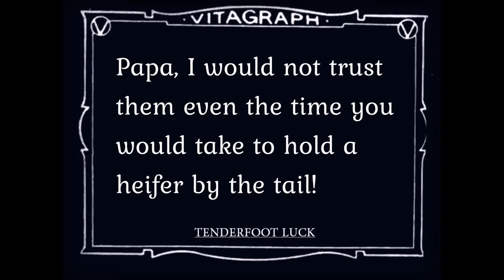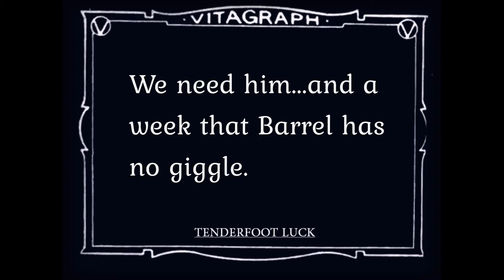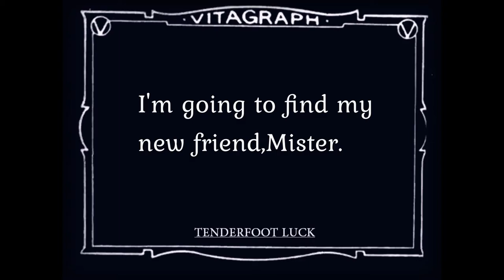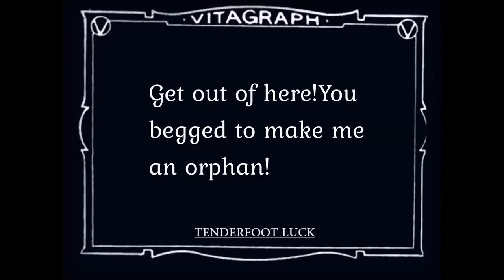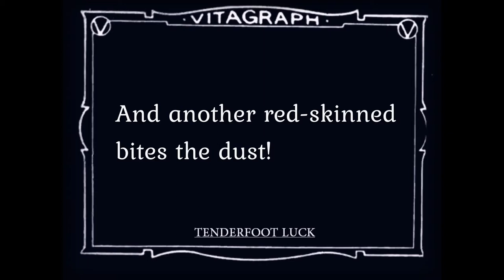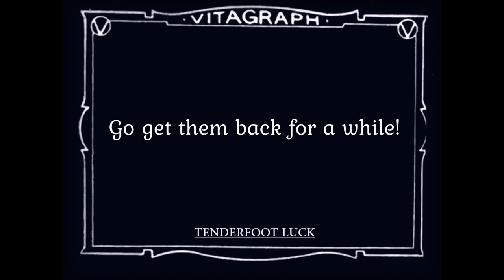Jimmy Aubrey - Tenderfoot Luck(1922)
It was a painstaking and interesting job.I used the music of the composer George Firtich.From 1 hour and twenty minutes of music, I made an 18-minute design for the film(as well as the translation into English and so on.)I hope that I will not be sentenced to death by hanging in the name of promoting comedy and making it more widely available to the audience.As one good person said...- Complainers!Remember that a crazy doctor may come to you and feed you with sleeping pills and laxatives!